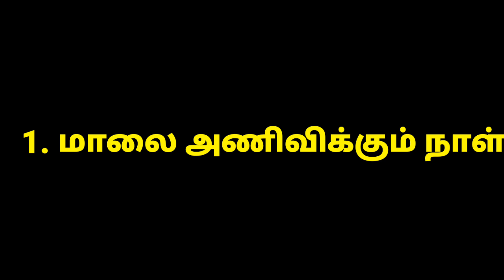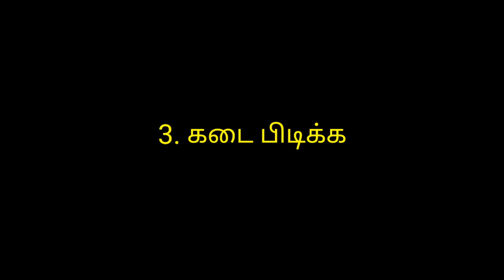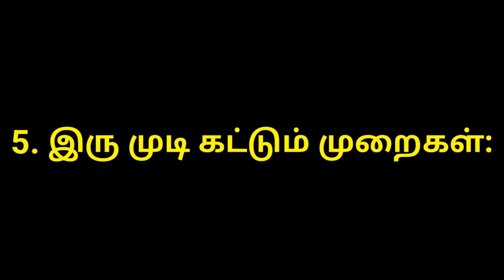சபரிமலை ஐயப்ப பக்தர்களின் விரத முறை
சபரிமலை யாத்திரை செல்லும் பக்தர்கள் கடைபிடிக்க வேண்டியவை, தெரிந்துகொள்ள வேண்டியவை பற்றி இந்த வீடியோவில் விரிவாக காண்போம்